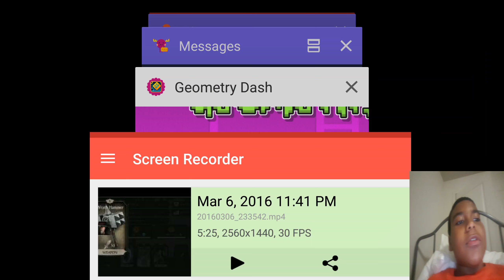Hexagon Force Ghost pepper Takis Challenge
My mouth is still on fire